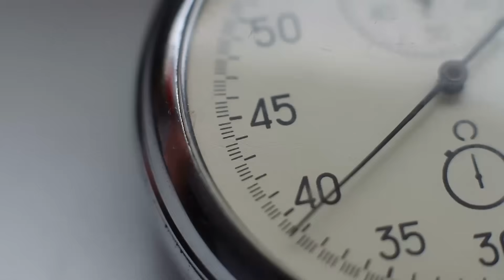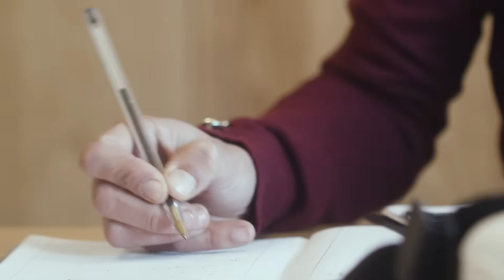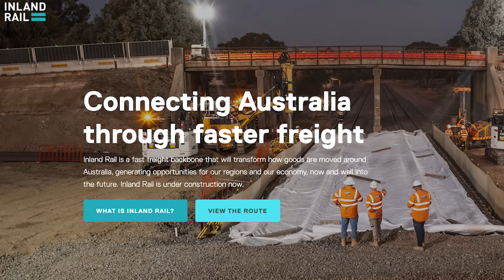The $31 Billion Inland Rail That Could Change Australia Forever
Australia is building the $31 billion Inland Rail, a massive freight railway stretching 1,600 km from Melbourne to Brisbane. This video explains how it works, why it’s so expensive, the delays, the controversies, and how it could change Australia’s freight future forever.